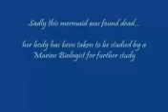Facebook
Meremaid from Mullaitivu Sri Lanka